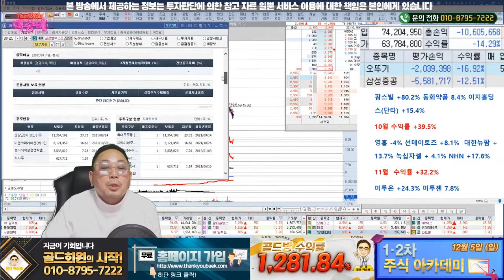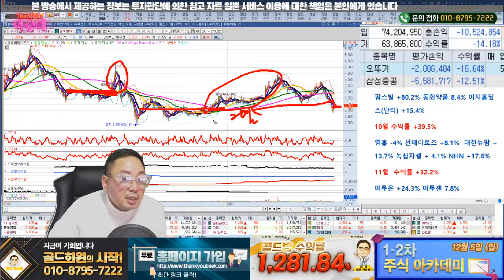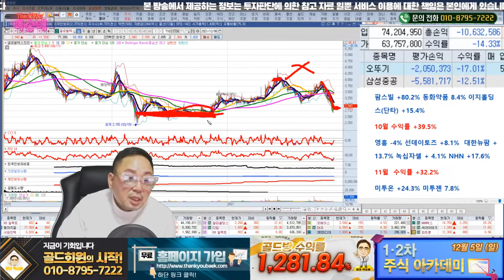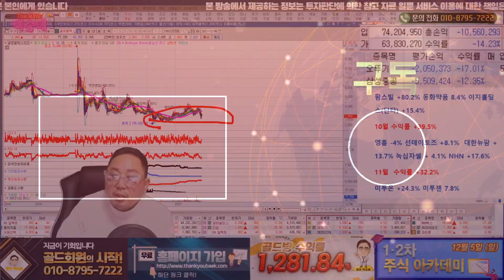[땡큐 백승배] 씨유테크, 애경산업, 넥스트아이 // 종목 상담 - 12월 06일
혜택1 : 무료 추천주 혜택
혜택2 : 관심종목 매수, 매도 알림 서비스 혜택
혜택3 : 종목상담 무료 혜택
혜택 4: 골드회원 가입 시 다른 유료서비스 할인 혜택